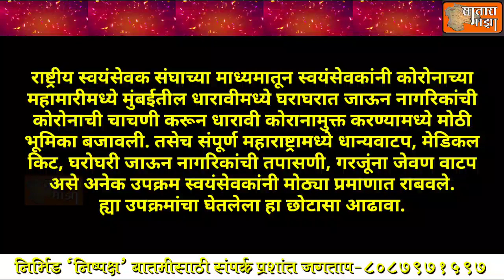कोरोनाकाळात राष्ट्रीय स्वयंसेवक संघाच्या मुंबईमधील धारावीतील कामाचा आढावा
दि 17

राष्ट्रीय स्वयंसेवक संघाच्या माध्यमातून स्वयंसेवकांनी कोरोनाच्या महामारीमध्ये मुंबईतील धारावीमध्ये घराघरात जाऊन नागरिकांची कोरोनाची चाचणी करून धारावी कोरानामुक्त करण्यामध्ये मोठी भूमिका बजावली. तसेच संपूर्ण महाराष्ट्रामध्ये धान्यवाटप, मेडिकल किट, घरोघरी जाऊन नागरिकांची तपासणी, गरजूंना जेवण वाटप असे अनेक उपक्रम स्वयंसेवकांनी मोठ्या प्रमाणात राबवले.
ह्या उपक्रमांचा घेतलेला हा छोटासा आढावा.